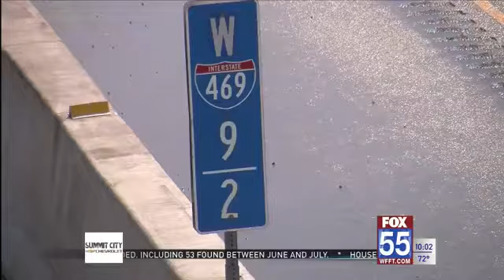Traffic cameras to be installed on Fort Wayne interstates